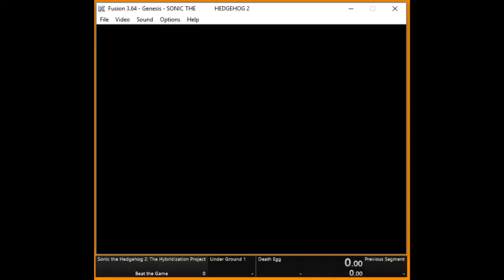Sonic 2 The Hybridization Project | Under Ground 1 in 1:19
Played on 23 February 2019.